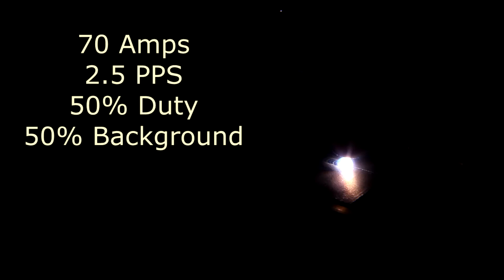CNC TIG Fusion Welder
This is a little project I did, connecting my TIG welder to one of my CNC machines.